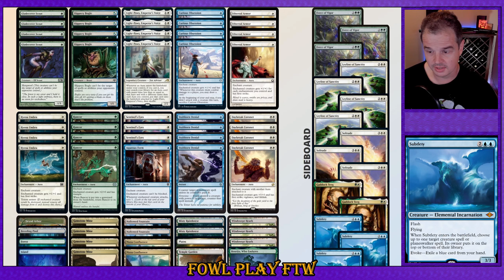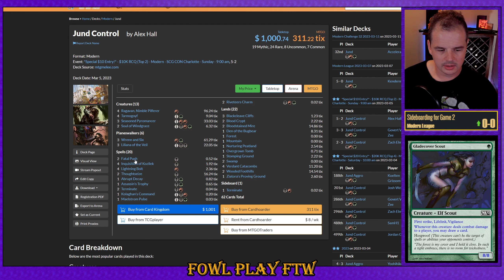Modern; Bant Bogles vs JUND; League, Match 1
0:00 Deck Tech
1:43 Game 1
10:46 Sideboarding
12:02 Game 2